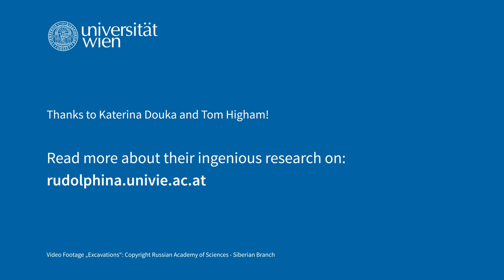Meet the scientists: Katerina Douka and Tom Higham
The archaeologists Katerina Douka and Tom Higham examine ancient fragments and bones to better understand how humans evolved.

Her "love for human origins" is what drives her to do research: Archaeologist Katerina Douka examines ancient DNA, hidden in tiny fragments of fossilised bones, to learn more about early human history. She says, turning to her research partner – and husband – Tom Higham, that "science and research is all about fun and being curious". We brought the two internationally renowned radiocarbon dating specialists, who recently left Oxford to join the University of Vienna, in front of the camera to find out: What motivates them and why they love human origins.

00:00 Intro
00:17 What drives you?
00:34 How important is the fun factor?
00:52 What makes your team special?
01:15 Why is the University of Vienna so exciting for researchers?
01:40 What about your work-life balance?
02:10 Outro